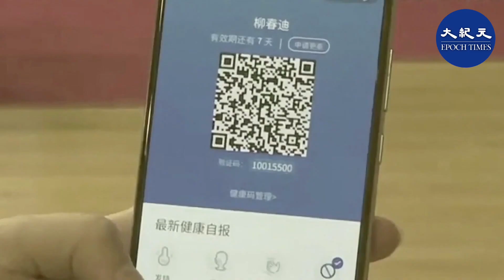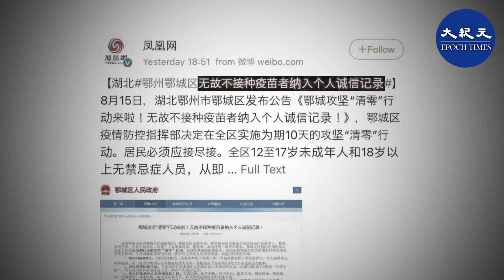近日，多地政府甚至發出通告要求，除了禁忌症，不打疫苗要納入個人誠信記錄，如果引發感染事件要被追責。